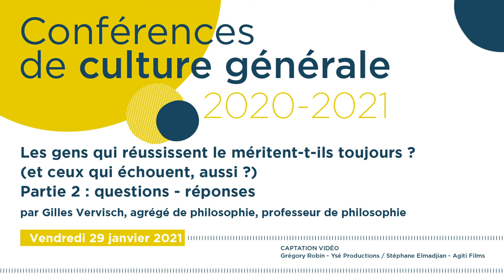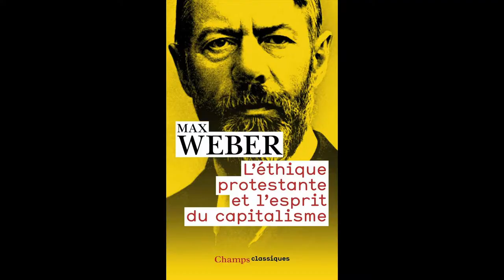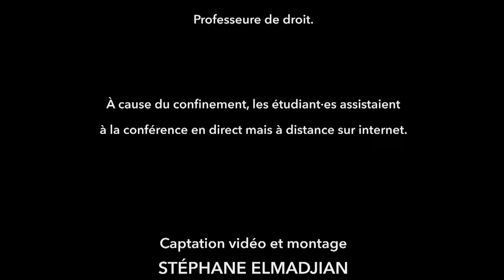Conférence de Gilles Vervisch sur le mérite, Partie II, question-réponse avec les étudiant·es